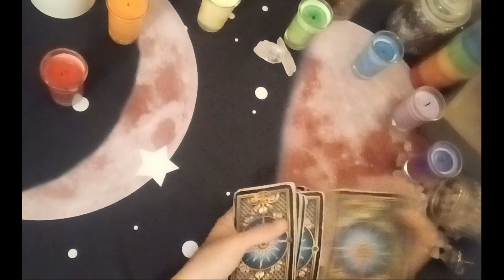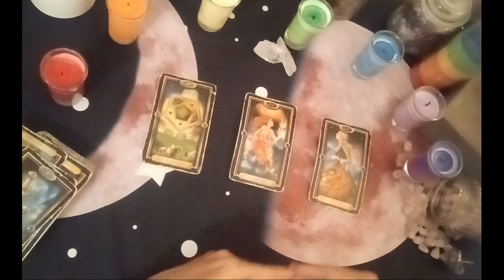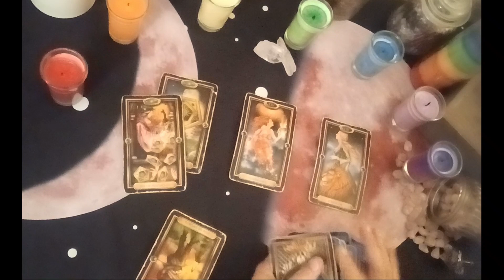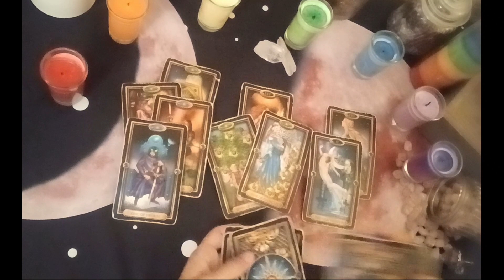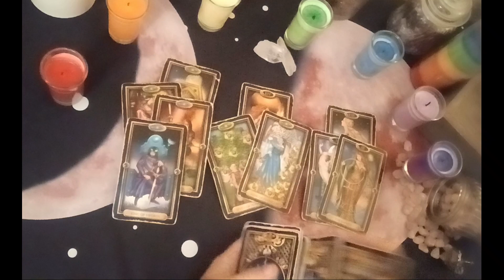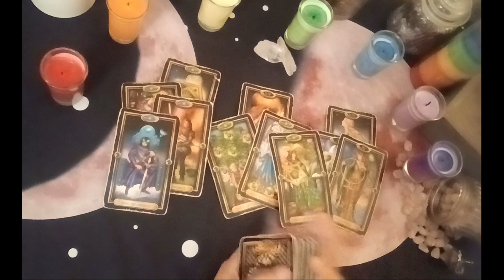Gemini Tarot...👑They Took U For Granted Now You're Bossing Up...Immediate Future🔮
DECKS USED
Gilded Tarot: Ciro Marchetti
Everyday Tarot
The Light Seer's: Chris-Anne
Gilded Tarot Royale:  Ciro Marchetti/ Barbara Moore
Mermaid Tarot: Leeza Robertson
Angel Answer Oracle:  Radleigh Valentine